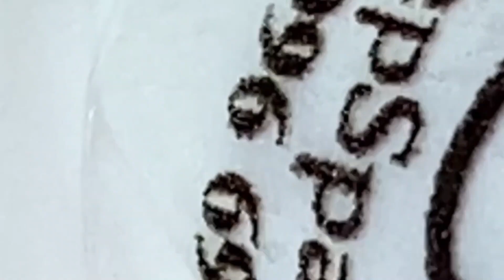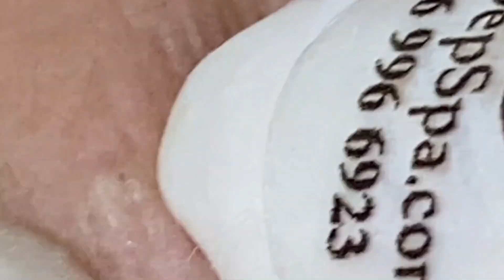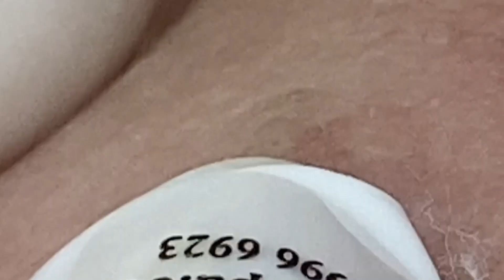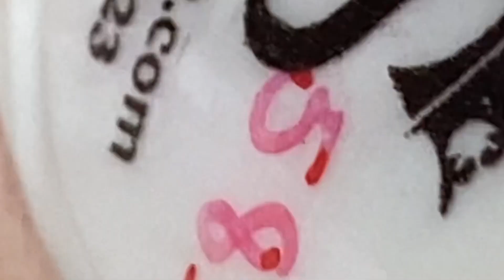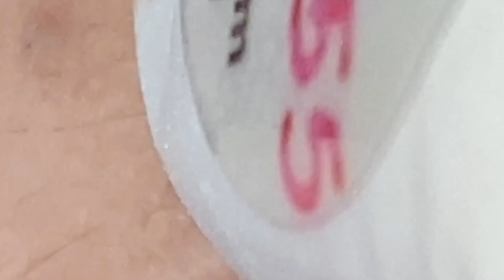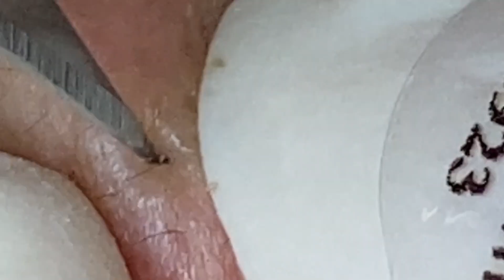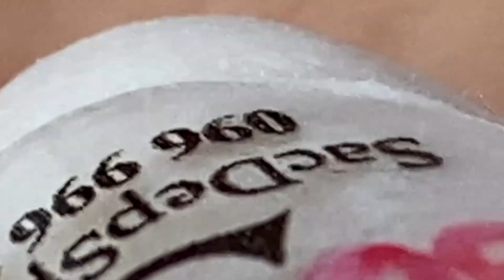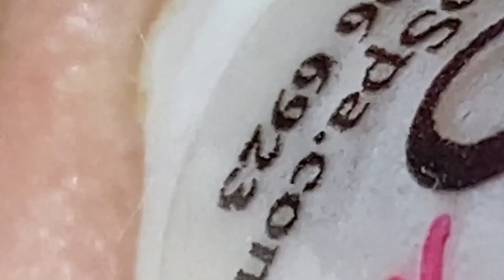كل يوم هو حياة جديدة جيدة #110